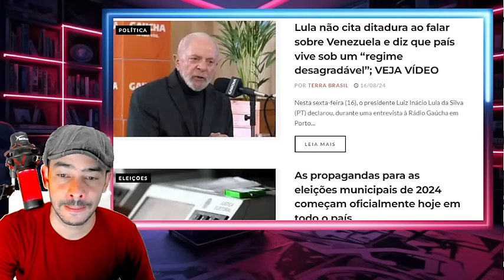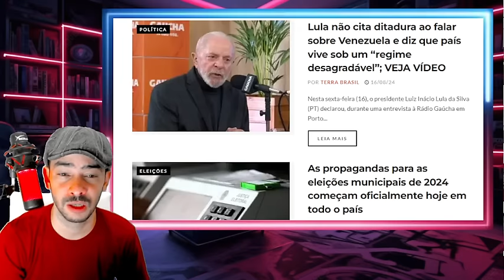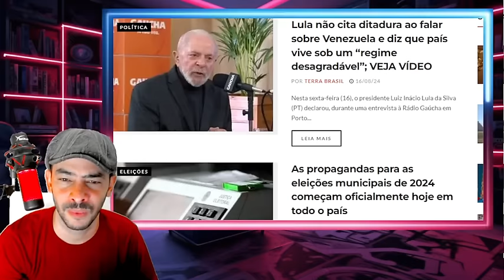EXPLODIU TUDO FOLHA LIBERA MAIS INFO BOMBASTICA NESSA SEXTA FEIRA!